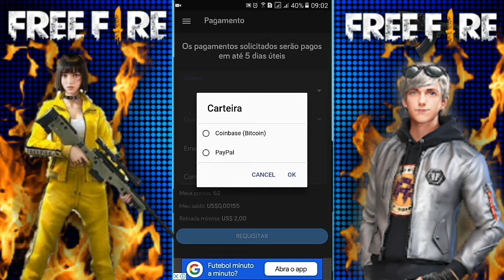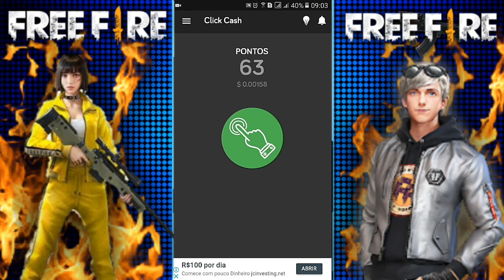NOVA ROUPA TAEKWONDO DE GRAÇA NO FREE FIRE!!SEMCLICKBAIT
OQUE ACHOU DO VÍDEO?SE ESCREVA AÍ E DEIXE O SEU LIKE QUE VOCÊ NÃO VAI SE ARREPENDER!!

VEJA COMO GANHAR DIAMANTE DE GRAÇA, VEJA MOMENTOS ENGRAÇADOS E TAMBÉM VEJA GAMEPLAYS DE FREE FIRE!!FLW👍

Preciso de uma Banner!!Se alguém estiver interessado em fazer uma eu divulgo!!